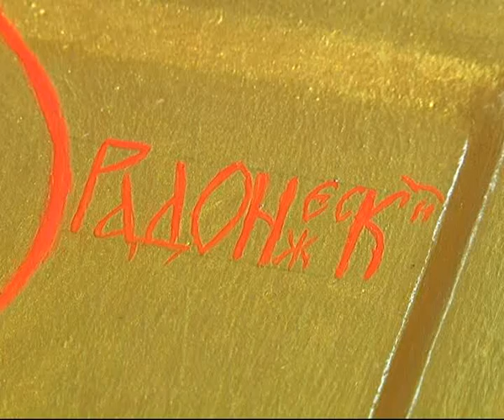Комиссия Управления федеральной службы подвела итоги конкурса